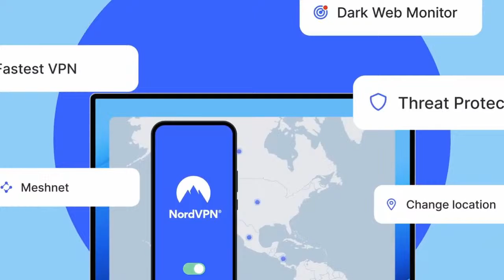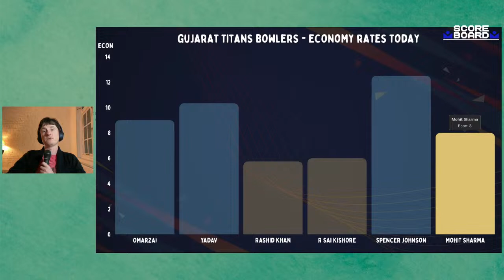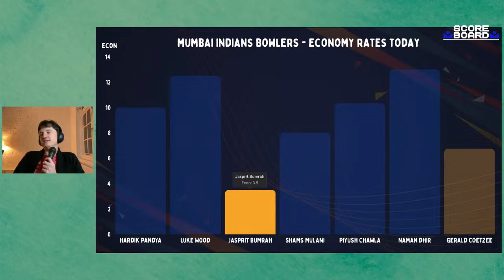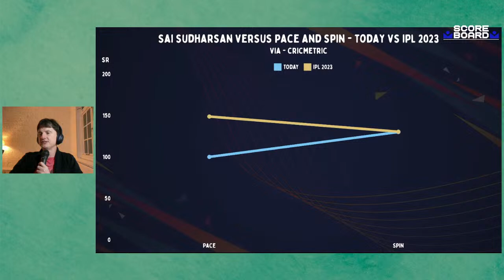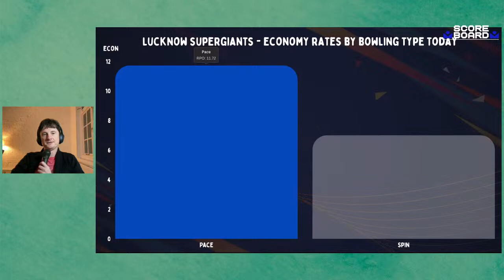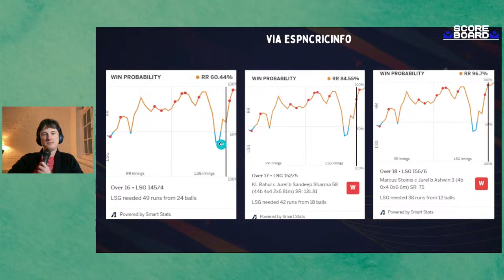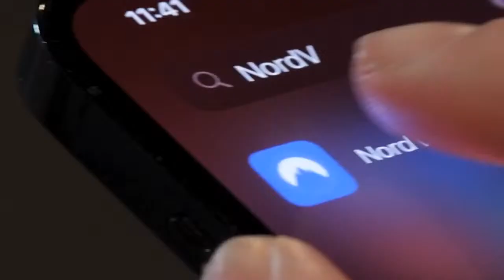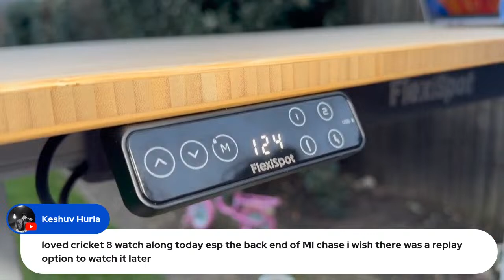Scoreboard | RR vs LSG & GT vs MI | IPL 2024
We are back here with 'Scoreboard' covering all the action from tonight's IPL matches between the Rajasthan Royals and the Lucknow Super Giants, followed by the Gujarat Titans taking on the Mumbai Indians.